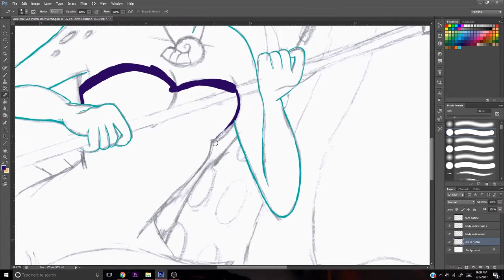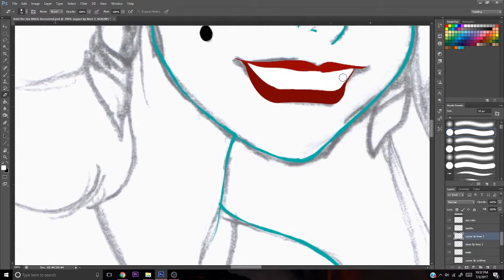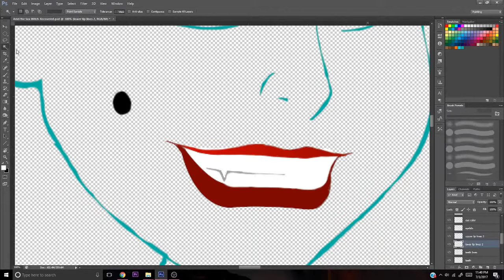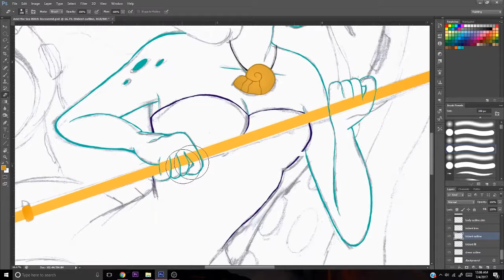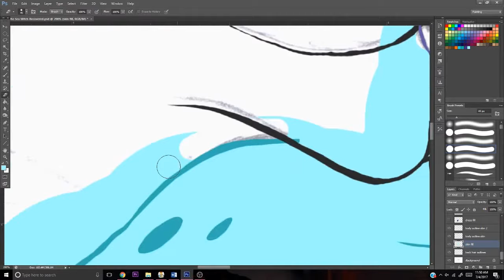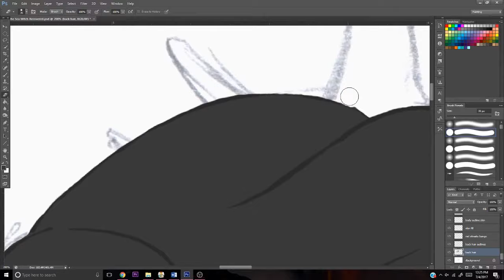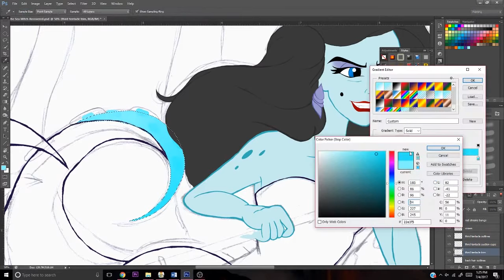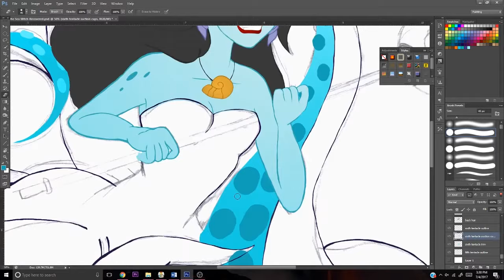Ariel the Sea Witch Pt. 1 🔱 Speed Paint || Adobe Photoshop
So I joined a DeviantArt contest that my sister was in to turn a princess into a villain, and it ended up taking a very long time, because I wanted it to look the best I could make it. So with over 16 hours of footage, I had to divide it into two parts. In the next video coming soon I will show how I shaded and detailed this! Check out the finished picture here!

And be on the look out for part 2!